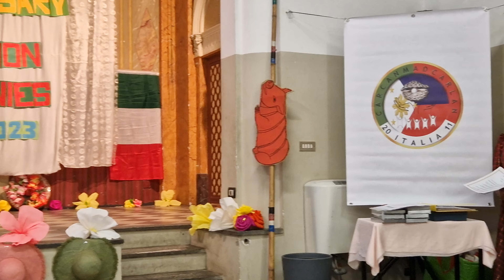Petrona Bergado, Welfare Officer- Milan, during CCMCL Anniversary and Induction of Officers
OWWA Officer speech at CCMCL Anniversary